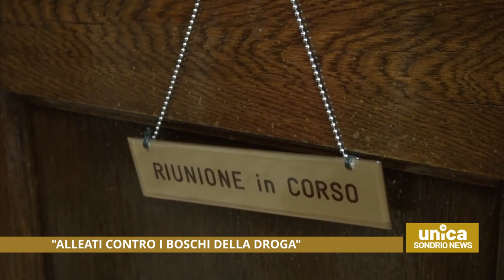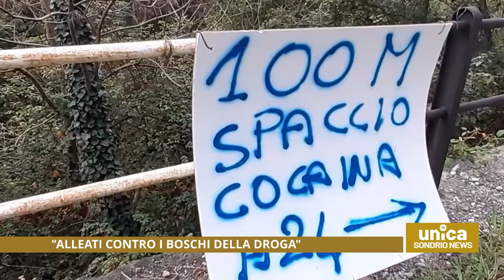"Alleati contro i boschi della droga"